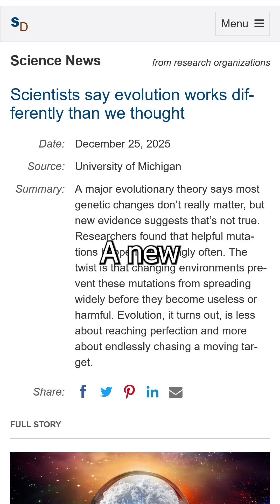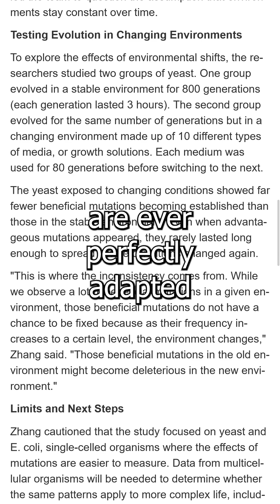Rethinking How Evolution Works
A new evolutionary analysis suggests beneficial mutations are common, but constantly changing environments make evolution appear more neutral than it really is.